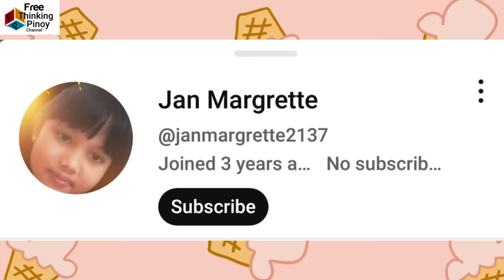Ubod ng KUPAD ang mga Hayop na ito 😂 Slowest Animals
Welcome back sa Free Thinking Pinoy Channel. Kilalanin ang limang hayop na may pinaka mabagal na kilos ( Top 5 Slowest Moving Animal) Alamin kung bakit mabagal ang mga hayop na ito. Panuorin kung paano namumuhay ang mga hayop na may mabagal na katawan.

Top 5: Tortoise
Top 4: Sloth
Top 3: Seahorse
Top 2: Starfish
Top 1: Snail